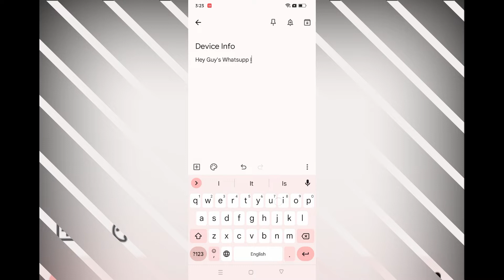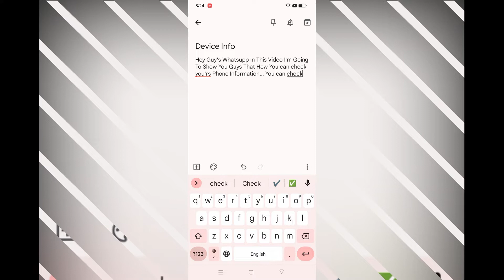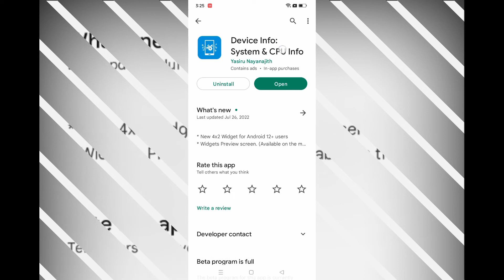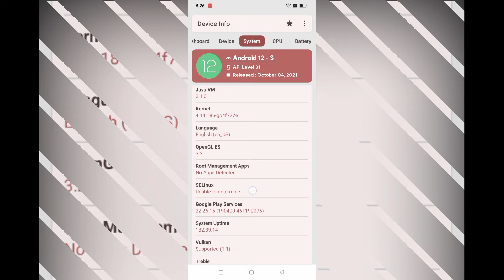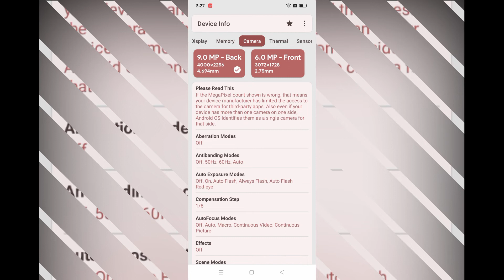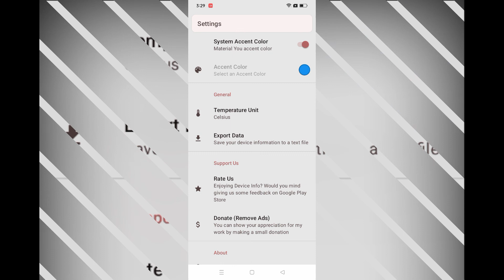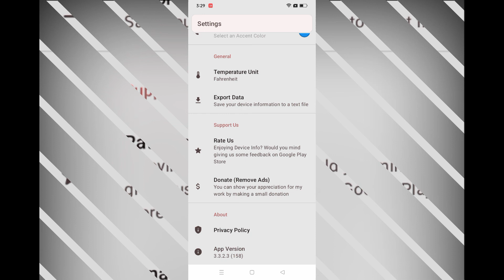How To Check Device Detailed Information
TO
                      MY
                 CHANNEL